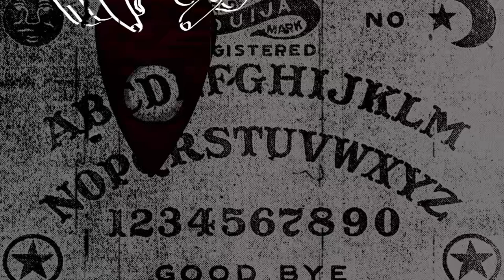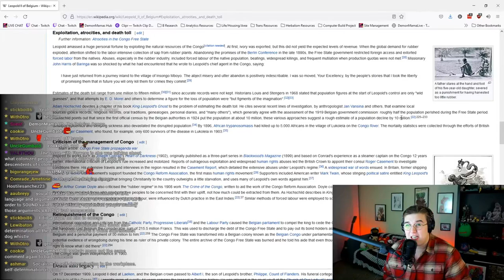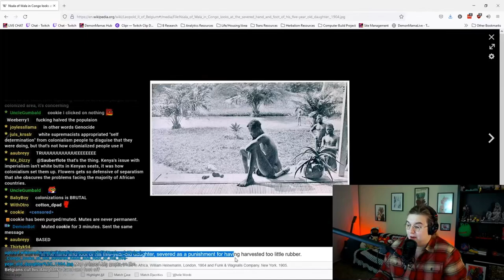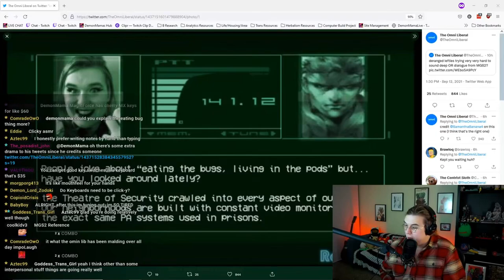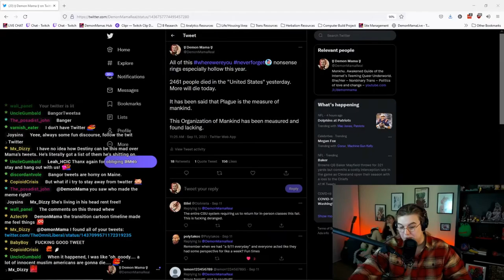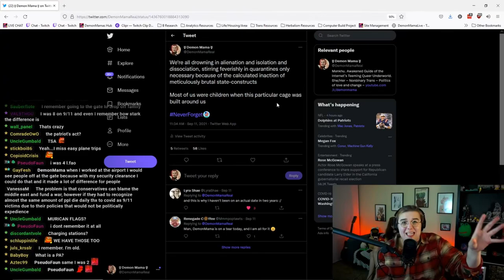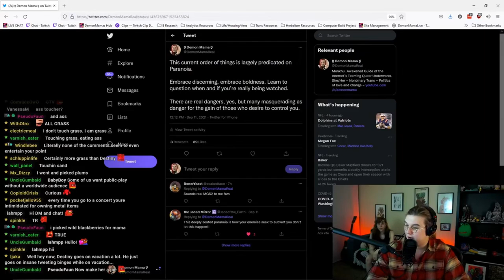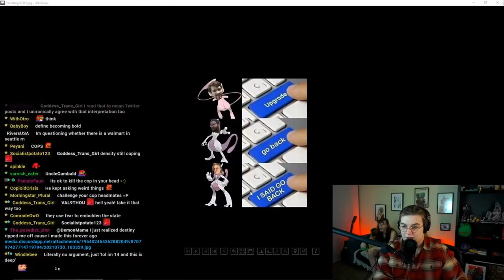DemonMama's Hot Take RAPID FIRE ROUND (Bonus Vacation Content!!)